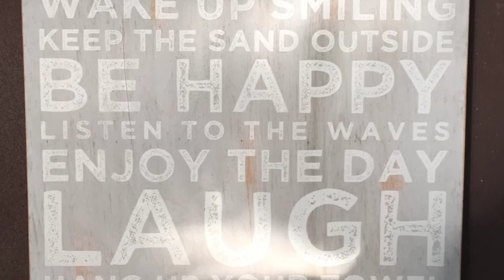The Smithys go Back to Burrum SD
After 7 years the Smithy's return to Burrum Heads for a family holiday